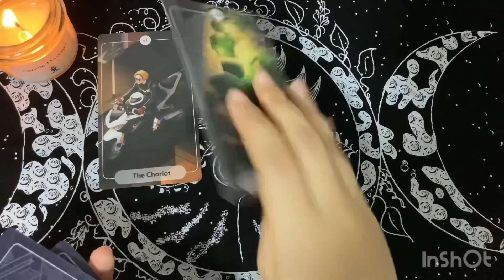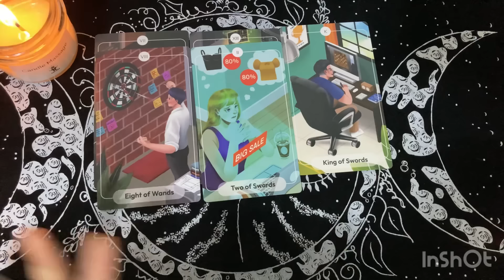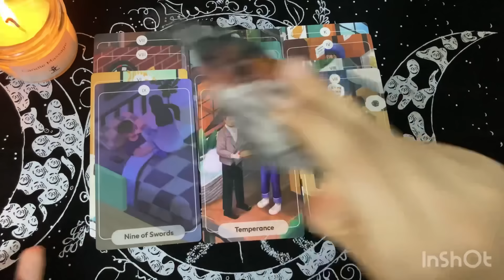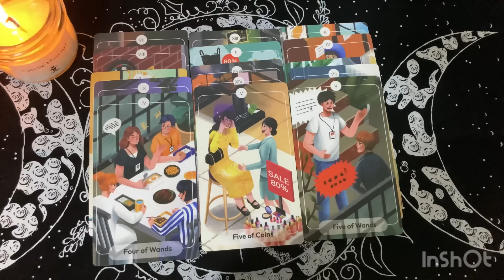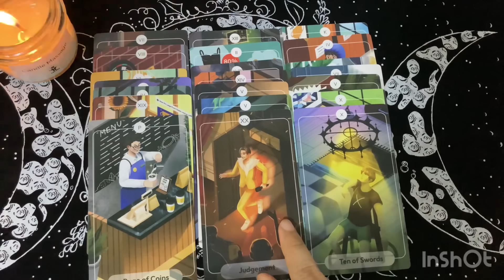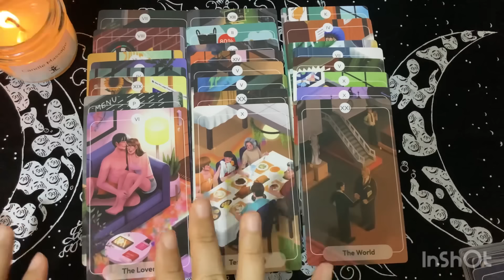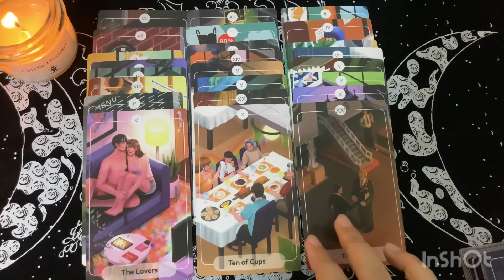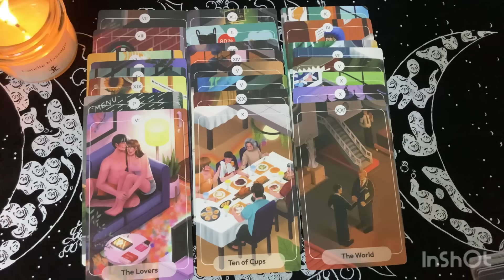Random | (Timeless) เค้ามีเรื่องอะไรอยากเล่า/อยากคุยกับคุณ